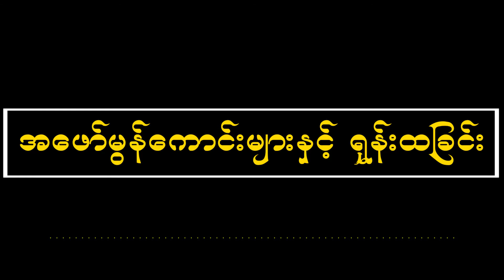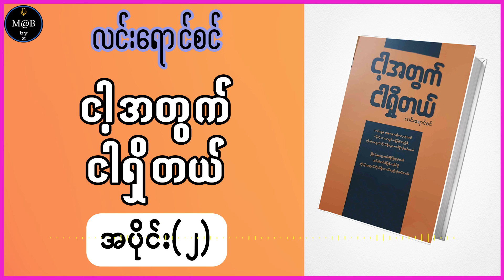ငါ့အတွက်ငါရှိတယ်(အပိုင်း ၂) - လင်းရောင်စင်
စာအုပ်အမည် - ငါ့အတွက်ငါရှိတယ်(အပိုင်း ၂)
စာရေးဆရာ - လင်းရောင်စင်
စာဖတ်သူ - Myanmar Audio Books by Z

00:00 - မိတ်ဆက်
00:10 - အခက်အခဲများကို ကျော်လွှားခြင်း
00:21 - ငိုချပစ်လိုက်ပါ
07:12 - အဖော်မွန်ကောင်းများနှင့် ရုန်းထခြင်း
11:56 - စိတ်များကို လွှတ်ပေးမယ်
17:21 - စာအုပ်ဆေးလုံးလေးများ

နားဆင်ရန် စာအုပ်များ

အခက်အခဲများကို ကျော်လွှားခြင်း